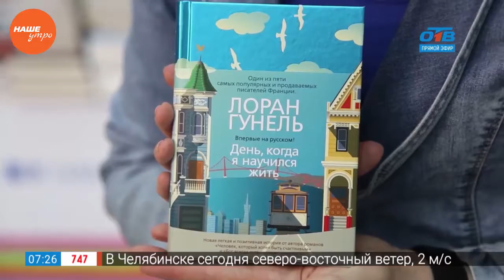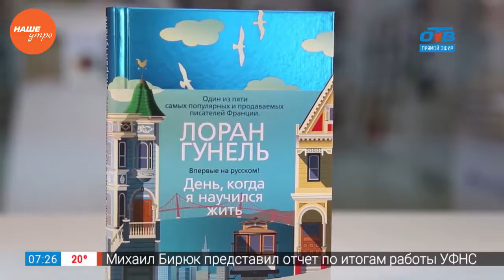Читай, город! – книги с летним настроением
В новом выпуске рубрики «Читай, город!» представим книги с летним настроением. Первая книга называется «Дом, в котором горит свет». Автор Эльчин Сафарли собрал героев в маленьком французском городке на берегу моря. Это целая история-диалог о любви во всех ее проявлениях. А еще о том, что «неправильной» любви не бывает, как не бывает некрасивых цветов. Новый роман Эльчин посвятил своей русской бабушке и всем женщинам, которые в его прозе похожи на красивых и смелых птиц, летящих на юг порою с одним крылом. Подробнее об этом издании и о других книгах с летним настроением расскажет ведущая рубрики Алёна Павлова.